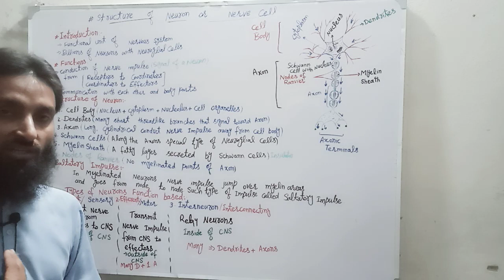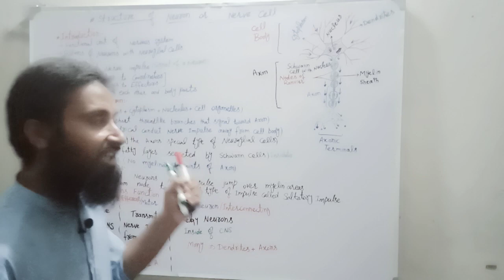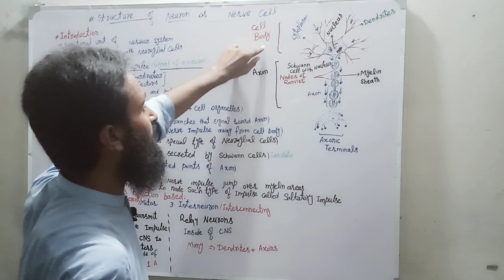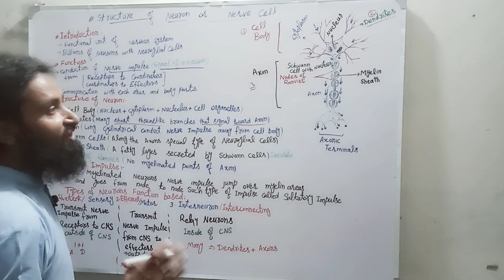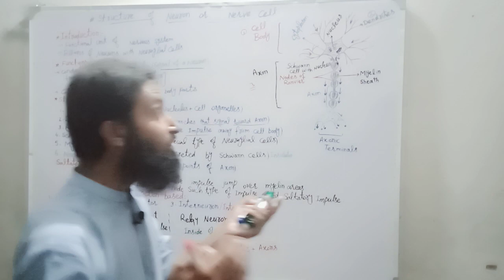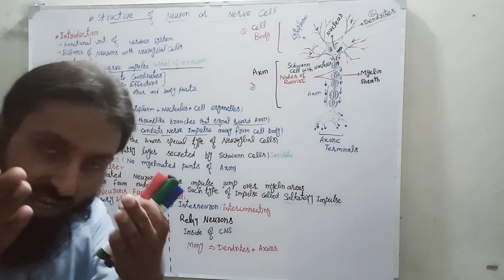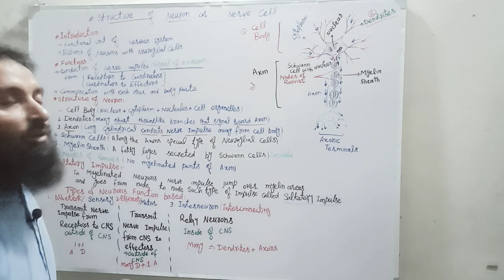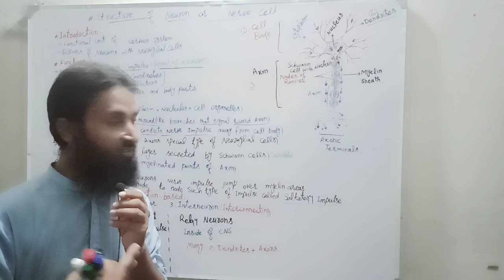NEURON OR NERVE CELL TYPES OF NEURONS SENSORY MOTOR INTERNEURONS EASILY EXPLAINED IN URDU/HINDI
NEURON OR NERVE CELL
CELL BODY
DENDRITES
AXONS
NODES OF RANVIER
MYELIN SHEATH
AXON TERMINALS
SALTATORY IMPULSE
TYPES OF NEURONS
SENSORY NEURON
MOTOR NEURON
INTERNEURON